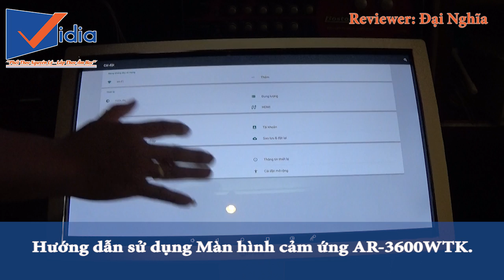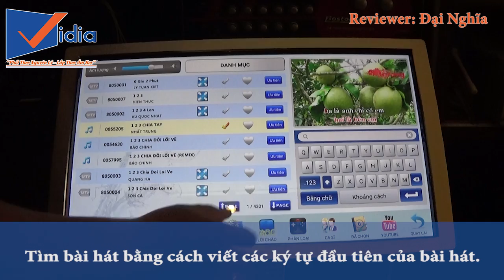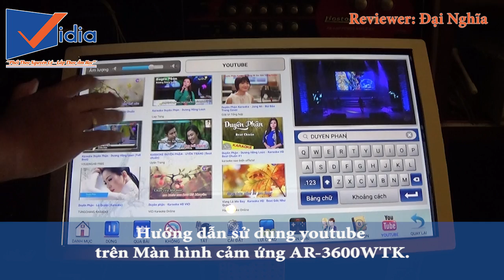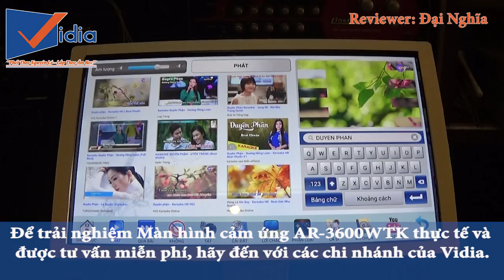Vidia Channel - Review Đầu Karaoke và Màn Hình Chọn Bài, 2 Trong 1 - AR-3600WTK.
Video này hướng dẫn bạn cách kết nối cũng như sử dụng MÀN HÌNH CẢM ỨNG ANDROID MỚI NHẤT TỪ ARIRANG AR-3600WTK .

207 Tân Phước, P.6, Q.10, TP.HCM